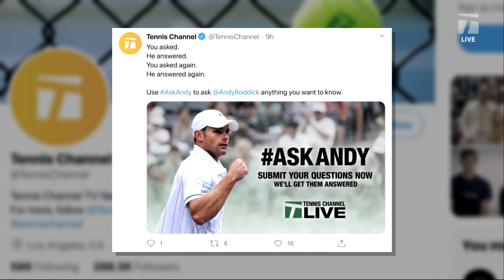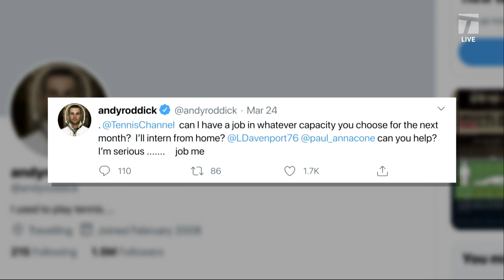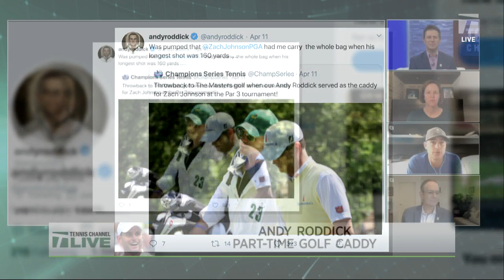Tennis Channel Live: AskAndy: Roddick Has All the Answers